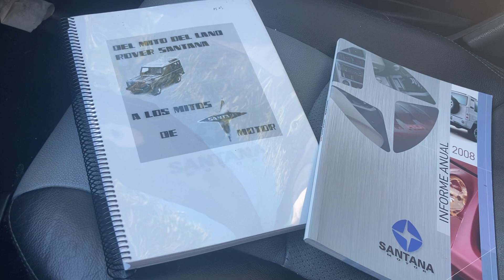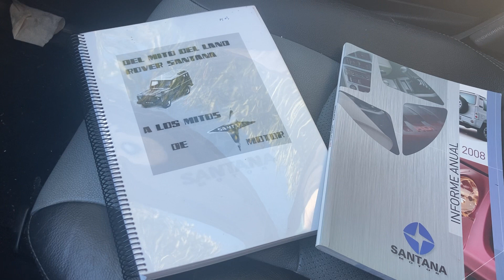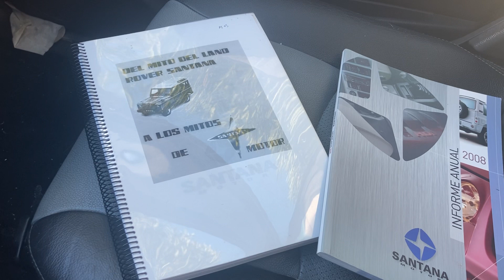Habrá Segunda Parte. Libro Santana Motor. ¿Que te gustaría encontrar?